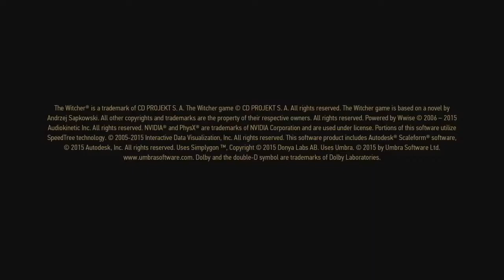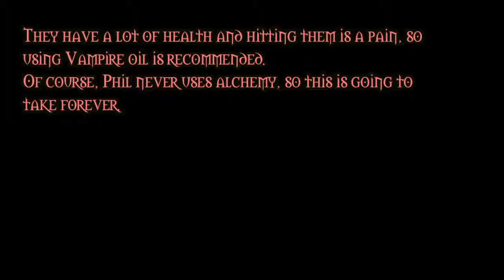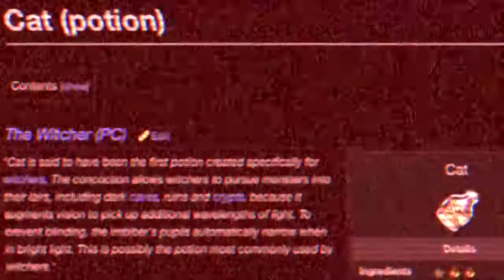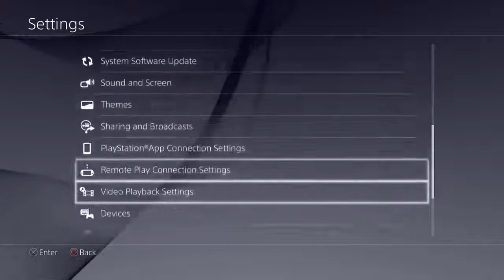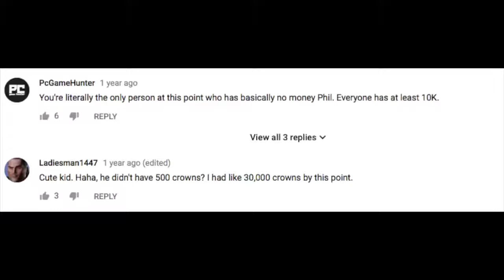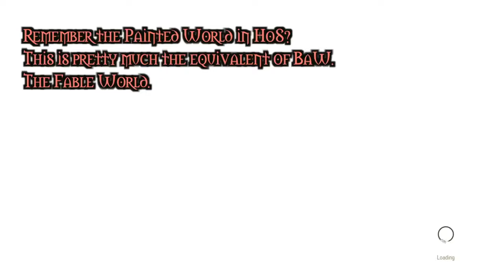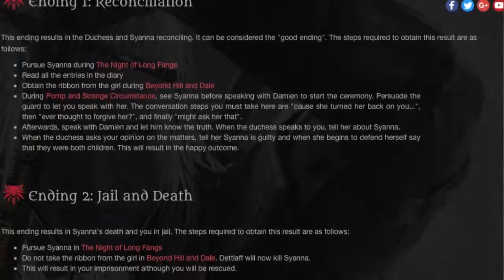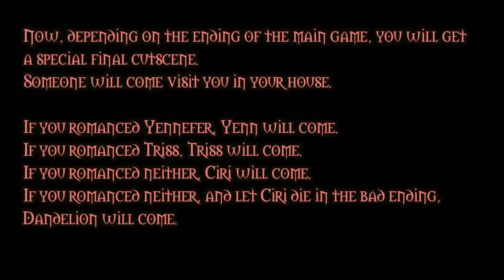This is How You DON'T Play Witcher 3 DLC (Let's Teach Phil How To Play - Part 2 Blood and Wine)